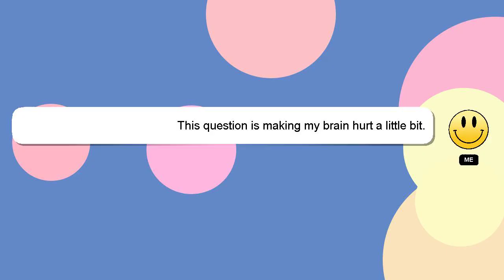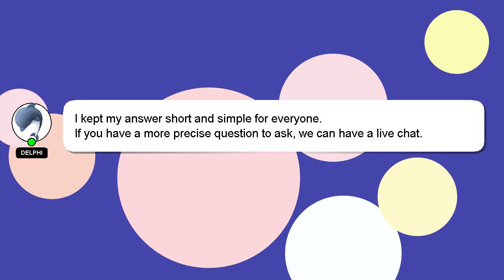How to return electronic amazon items?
An introduction to myself in a few words, Howdy, my name's Delphi. I am here to provide you with assistance in answering your questions. - How to return electronic amazon items?

If you need more specific information, let me know by leaving a comment or starting a chat. I will express my appreciation for your answer by 'hearting' it.

*2 What we are experimenting :*